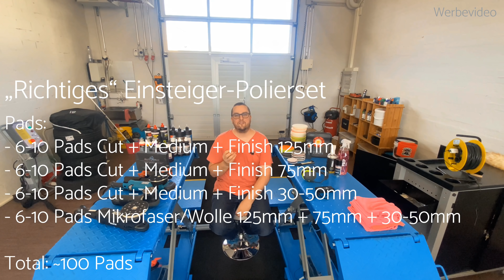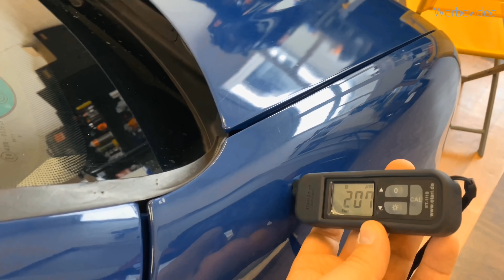Das XXL-Polierset - Damit bist du von Anfang an voll ausgestattet - Autolack polieren Teil 2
Poliermaschinen:
Flex XFE 7.15

Amazon EVO PRO SET

Polierpads:
ADBL Polierpads:

Mikrofaser-/Wollpads:
SONAX Hybrid Woll Pad

Polituren:
Koch Chemie Polituren:

Menzerna Polituren:
Menzerna - 400 250ml

besten Microfasertücher (40x40) zum auspolieren in verschiedenen Farben:
chemicalworkz